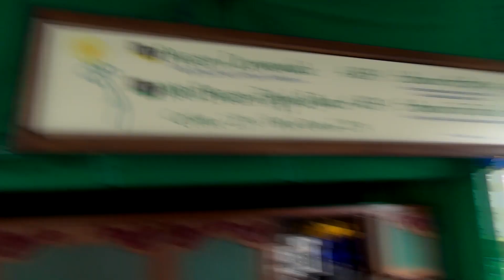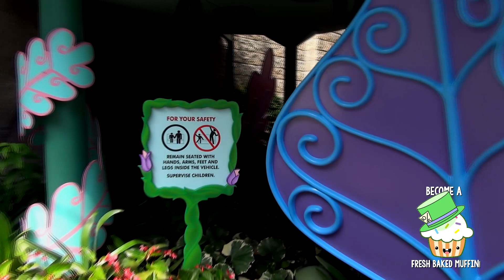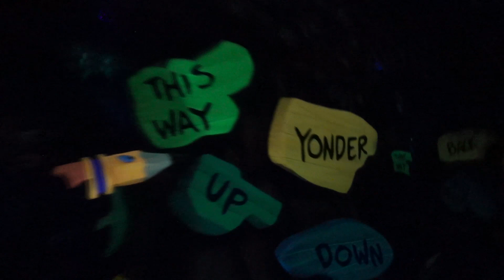Let's talk about the new Peter Pan ride! | 07-03-15 Pt. 8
Our morning gets going with a trip on Peter Pan again so that I can get the opinions of Kitty, Mario, and Mike.  Mike seemed unimpressed.  What do you think!?  Oh, and we hit Alice in Wonderland too, you know, to compare the two refurbs.